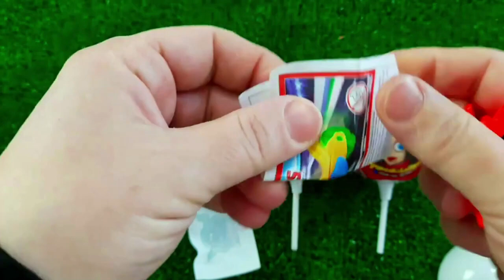Rainbow Satisfying Video | DIY How To Make Lollipop Candy Paw Patrol Fruits Cutting ASMR